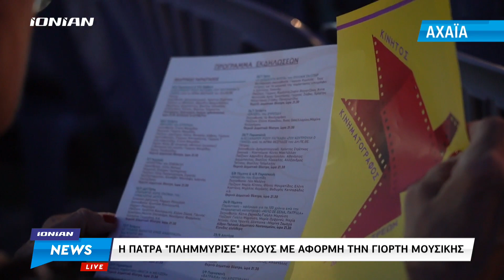Η Πάτρα "πλημμύρισε" ήχους με αφορμή την γιορτή μουσικής